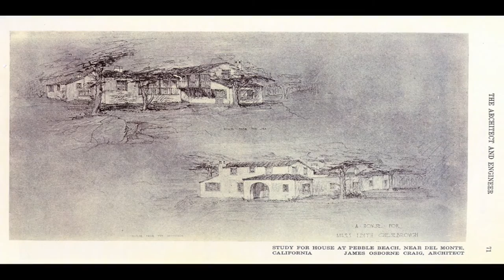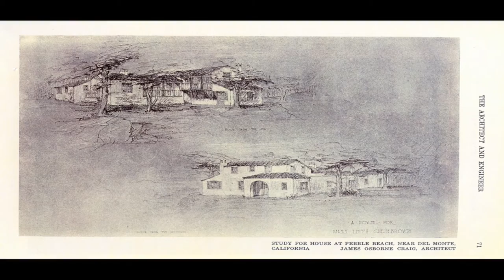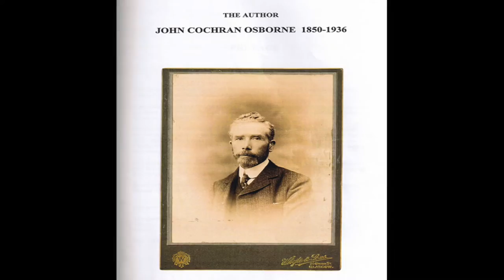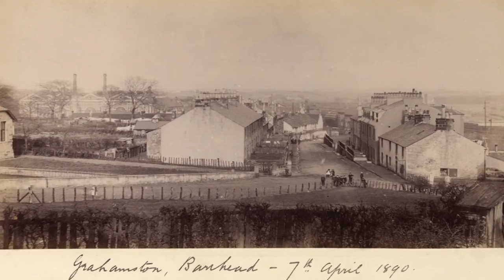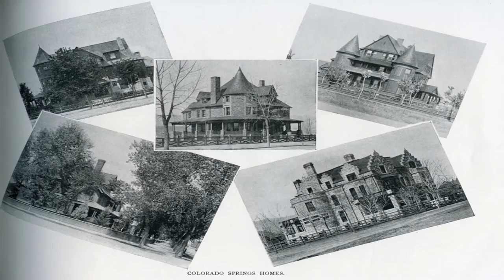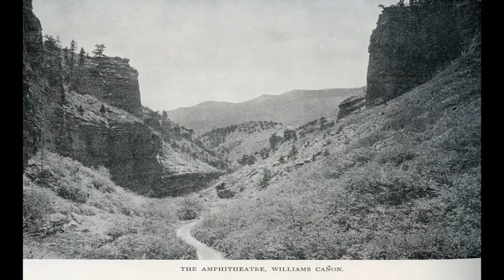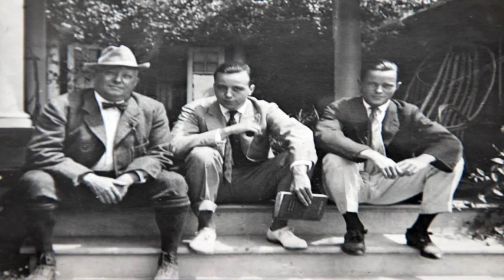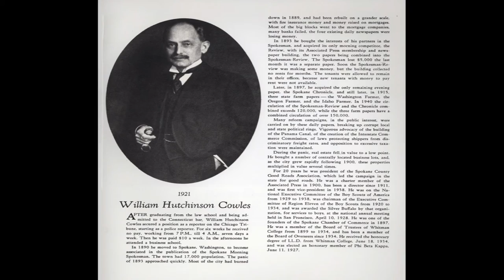Santa Barbara Historical Museum Presents: Spanish Colonial Style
Spanish Colonial Style: Santa Barbara and the Architecture of James Osborne Craig & Mary McLaughlin Craig

This retrospective exhibition, the first in ninety years, celebrates the publication of a monograph on the work of two seminal Santa Barbara architects. Osborne Craig is widely credited with establishing the Spanish Colonial style in Santa Barbara. He left two buildings of such potency - even precocity, given his age -completed posthumously, that one suspects he would have given George Washington Smith ample competition if not for his premature death at the age of thirty-three. One was Casa Santa Cruz, the house for Irene and Bernhard Hoffmann. The other was El Paseo, which set the standard for Santa Barbara's architectural rebirth in the twenties and continues to be a reference today. His wife Mary McLaughlin Craig, indelibly linked with the houses of Plaza Rubio, followed in his footsteps and established her own identity as an architectural designer for thirty-six years.

Spanish Colonial Style: Santa Barbara and the Architecture of James Osborne Craig and Mary McLaughlin Craig, written by the Craigs' granddaughter Pamela Skewes-Cox and architectural historian Robert Sweeney, will be published by Rizzoli, in conjunction with the Museum in October 2015. The exquisite book includes a stunning collection of contemporary photos by Matt Walla.